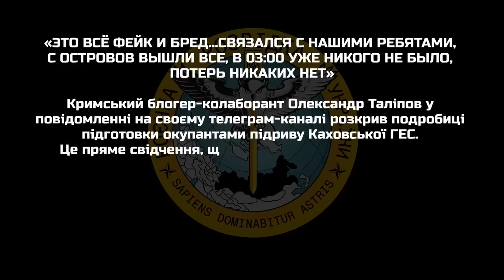Кримський блогер-колаборан розкрив подробиці підготовки окупантами підриву Каховської ГЕС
Кримський блогер-колаборант Олександр Таліпов у повідомленні на своєму телеграм-каналі розкрив подробиці підготовки окупантами підриву Каховської ГЕС

Зокрема, Таліпов обурився дописами так званих російських «військових блогерів», які повідомляли, що особовий склад окупантів кинули на островах і вони «в критичному стані ледь не на дерева залізли». Насправді, як пояснив Таліпов, це все фейк: «Зв’язався з нашими хлопцями. З островів вийшли всі. О третій ночі вже нікого не було. Втрат жодних немає. Тому вся інформація, яка публікується в цьому ключі, нахабна брехня».

Це пряме свідчення, що російські військові знали про майбутній теракт та завчасно оголосили евакуацію.

Є висока вірогідність, що після широкого розголосу цієї інформації, Таліпова традиційно спробують оголосити «ворогом народу» чи «агентом українських спецслужб». Втім, кількість подібних свідчень дедалі зростає. Всі вони стануть додатковими доказами на майбутньому трибуналі.

Олександр Таліпов: кримський z-блогер. Засновник та автор ресурсу «кримський смерш», який займається переслідуванням проукраїнськи налаштованих жителів Криму.